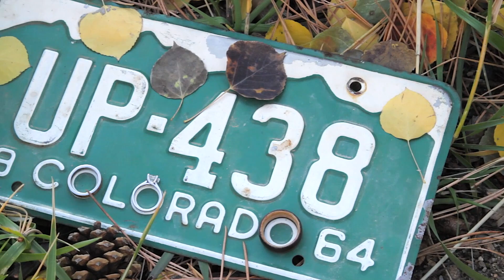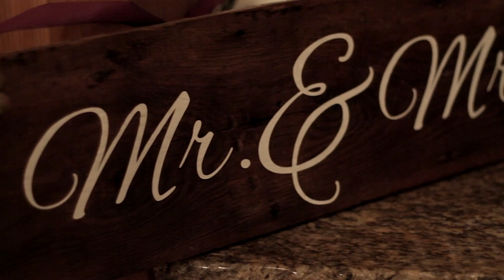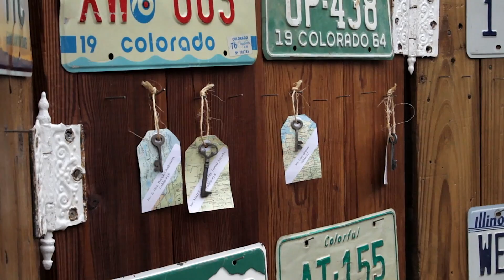Wedding Story | MaryAnn + Jason